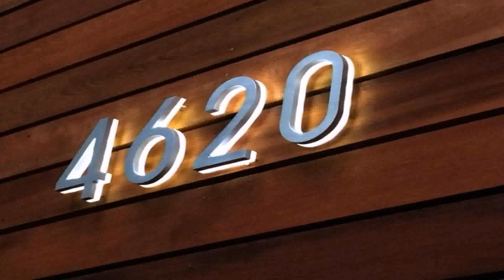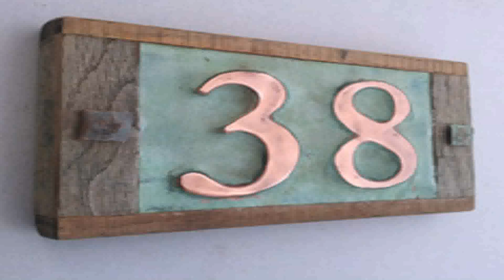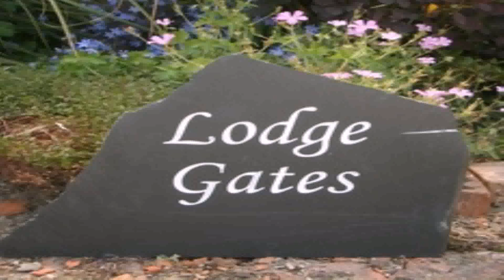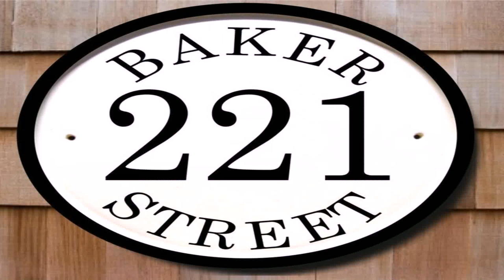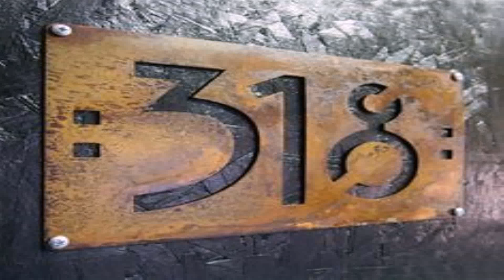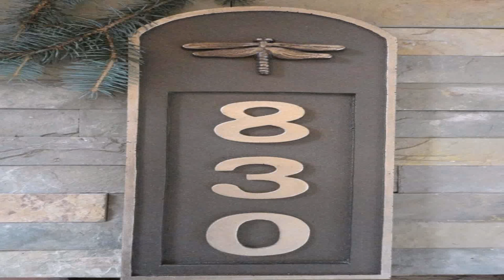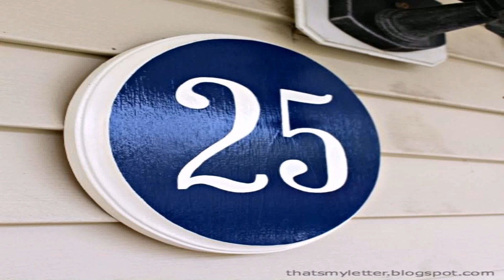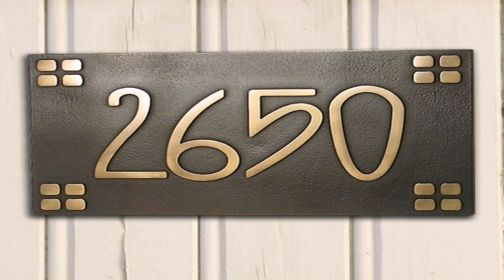Spanish Style House Numbers Uk (see description) (see description)